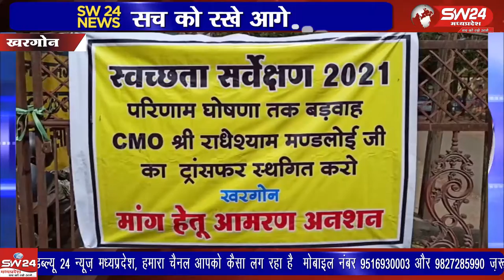khargone- कलेक्टर कार्यालय खरगोन पहुचकर भूख हड़ताल करके धरना दे दिया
जिले के बड़वाह नगर परिषद के सी एम ओ के स्थानांतरण के विरोध में एक व्यक्ति ने आमरण अनशन कर कलेक्टर कार्यालय खरगोन पहुचकर भूख हड़ताल करके धरना दे दिया। खरगोन से जयंत गुप्ता की रिर्पोट।